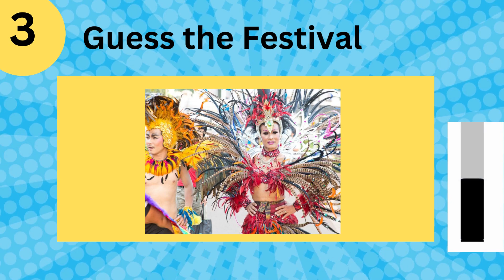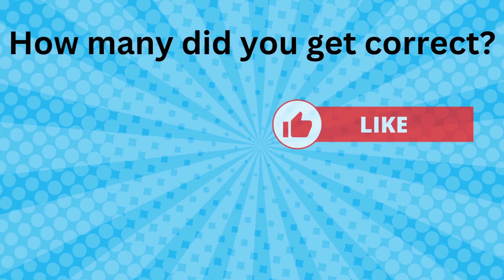Can you Guess the Festival Name Challenge Video | You got 3 sec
🎎 Take the Can you Guess the  Festival Name Challenge Video | Guessed correctly?

Do you think you can identify all these 10 dog breeds?

Fan of quizzes and challenges? Try "general Knowledge Questions and Answers for kids right away! Your knowledge of biology will be put to the test by this interesting game.